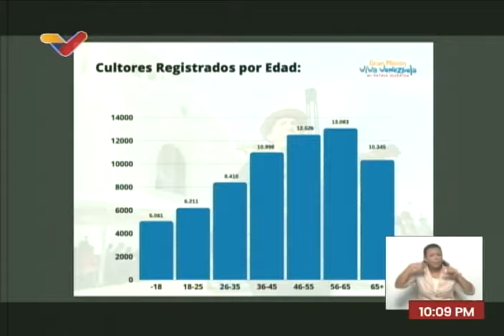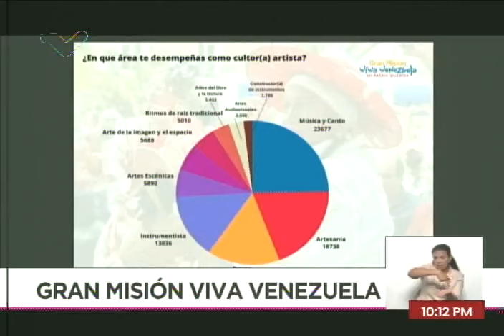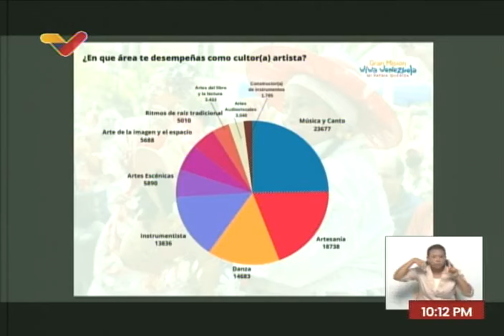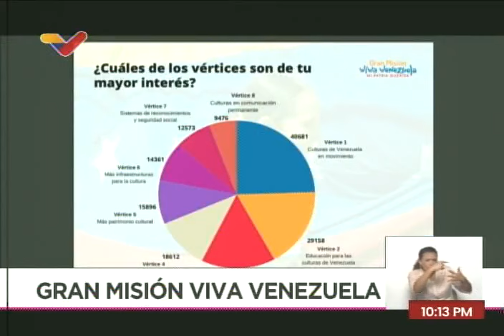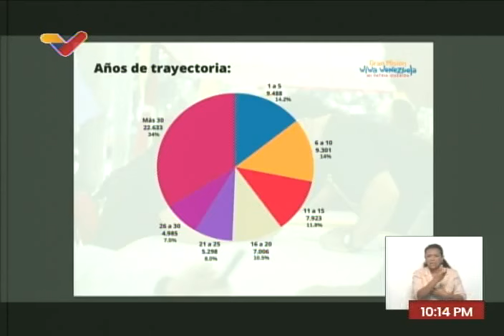66 mil personas se han inscrito en la Gran Misión Viva Venezuela, informó Maduro este 4 marzo 2024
Programa "Con Maduro Más" este 4 de marzo de 2024.

USDT o Bitcoin (BEP20): 0xef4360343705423a24119205eeb1de2a10fd23f4